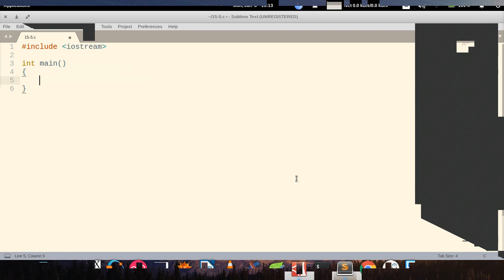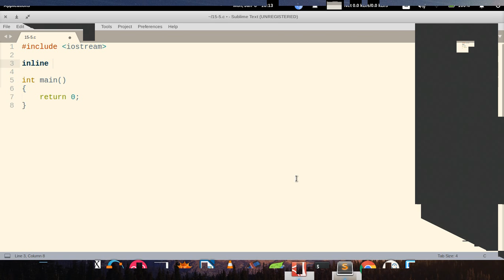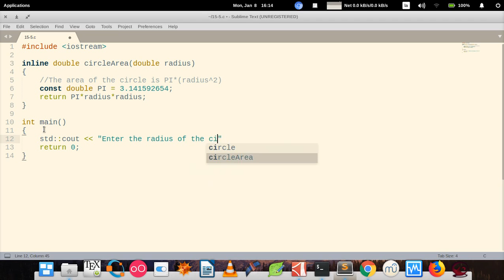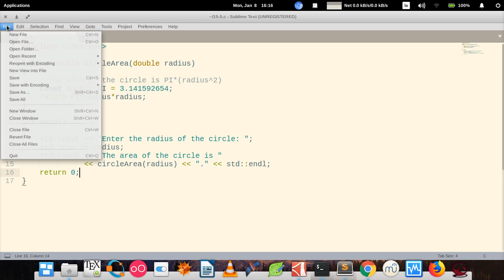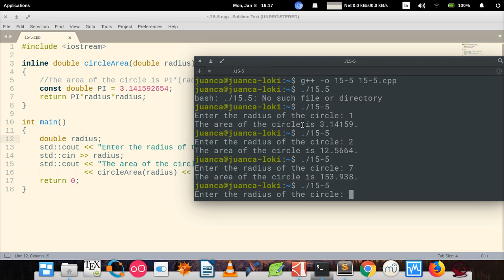C How To Program (6th edition) - Deitel & Deitel, exercise 15.5